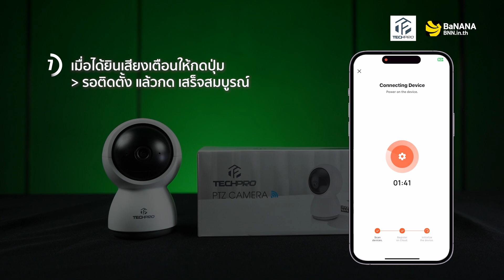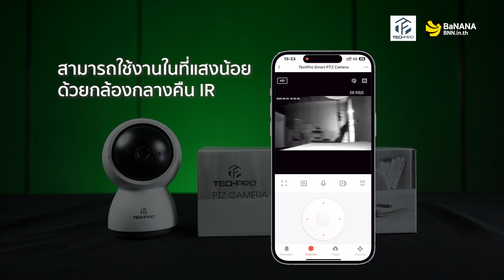TECHPRO Smart PTZ Camera กล้องวงจรปิดอัจฉริยะ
TECHPRO Smart PTZ Camera กล้องวงจรปิดอัจฉริยะปี 2023 ที่มากับฟีเจอร์การใช้งานครบ ทั้งสามารถดูกล้องผ่านมือถือ, ตรวจจับการเสียงและเคลื่อนไหวพร้อมส่งการแจ้งเตือนแบบ Real time, หมุนกล้องได้แบบอิสระ หรือสามารถบันทึกภาพไว้ดูย้อนหลังได้อีกด้วย
ซื้อ TECHPRO Smart PTZ Camera
📍 ค้นหาร้าน BaNANA สาขาใกล้บ้านคุณ
💳 ผ่อนสบาย 0% สูงสุด 24 เดือน*
📦 ช้อปออนไลน์ รับสาขาใน 1 ชั่วโมง*
🛵 ส่งด่วนใน 3 ชม.*
✅ มีของพร้อมส่ง บริการส่งฟรีทั่วประเทศ
💬 Chat&Shop บริการผู้ช่วยช้อป
*ตามเงื่อนไขที่บริษัทฯ กำหนด